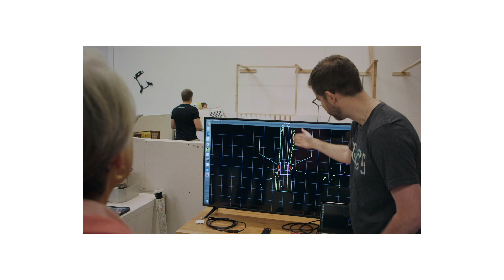For Katherine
LUCI is the first-ever smart power wheelchair platform and designed to reimagine mobility. LUCI is an accessory for power wheelchairs that offers riders a better, safer and smarter experience. LUCI’s first-of-its-kind attachable hardware/software product uses cloud and sensor-fusion technologies for collision avoidance, drop-off and tip protection and more.

Our mission is to provide stability, security and connectivity for power wheelchair riders. Driven by impatience with a world where people in wheelchairs are often asked to wait when it comes to innovative technology, we created LUCI -- a company founded to build to the need, not just reimbursement code. Fueled by collaboration, we sought out experts - riders, caregivers, therapists, roboticists, engineers, technologists, designers and suppliers. We listened. And we got to work.

Today, with LUCI’s smart technology, riders have more access to independence and real-world technology inclusion. Our open platform offers new opportunities for innovation, research and solutions across the industry. And, most importantly, the value we place on the subtle but precious focus of human engineering keeps the person at the center of our technology. Autonomy is not our goal -- independence is.

LUCI: Smart wheelchair technology for the most fearless people on Earth.